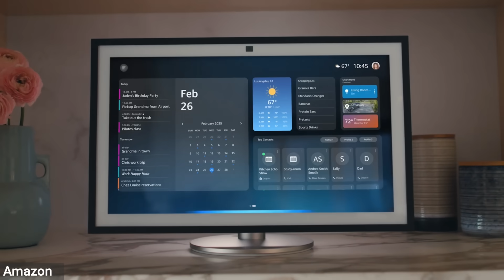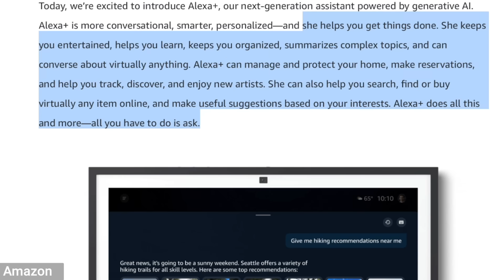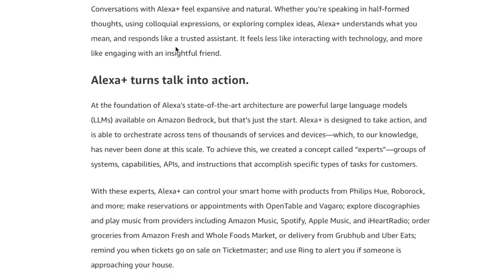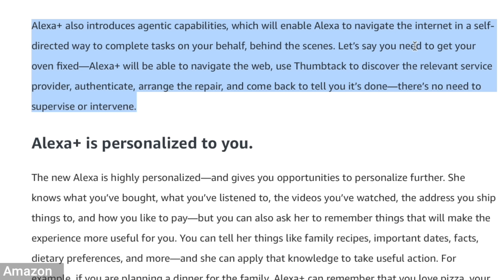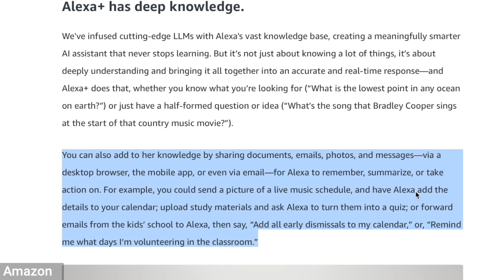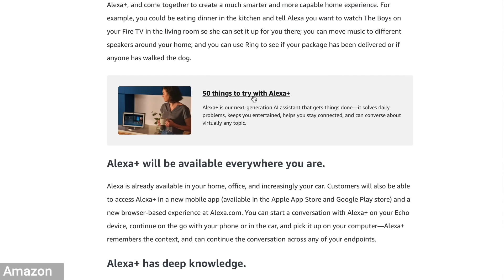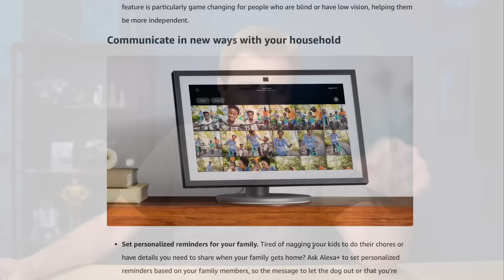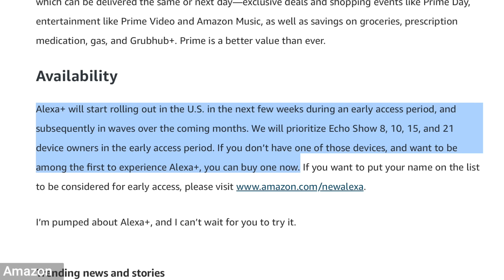NEW Alexa+ Coming Soon! Features, Pricing & Availability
Alexa+ is Amazon's new AI driven Alexa coming soon to Echos. Starting off first with the Echo Show 8, 10, 15 and 21. Early access starts soon.

Chapters:
00:00 Introduction
01:26 What Can Alexa+ Do?
02:00 Interface
02:19 More Conversational
06:45 Alexa+ Uses
08:29 Pricing and Availability